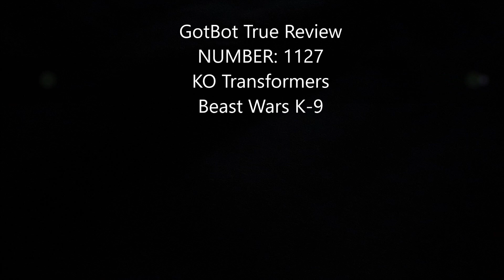KO Transformers Beast Wars K-9 - GotBot True Review NUMBER 1127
This time we look at the the KO Transformers Beast Wars K-9. For a three dollar Canadian knock off, this guy feels great in hand, looks fine, transforms well and generally functions the best out of any of these Beast Wars knock-offs that I have looked at here on the channel.

Produced By:
Joel CZ

PAUL IN HIS PRIME
Warren Lafnear